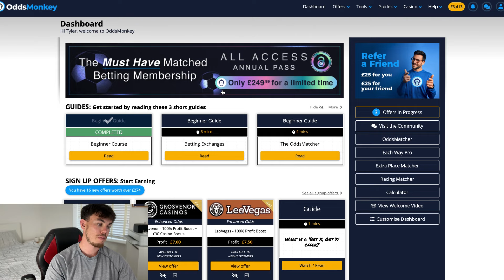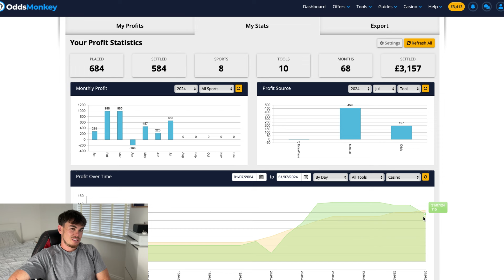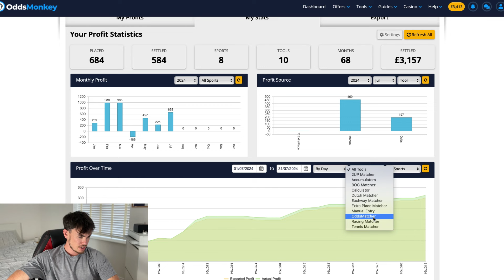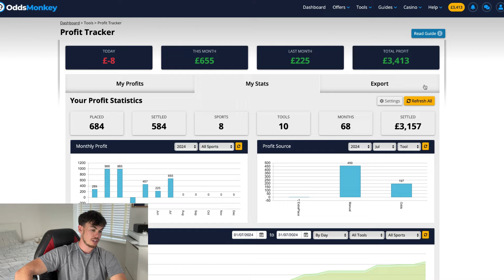How To Consistently Make Profit Matched Betting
In this video I go over how I plan out my day when matched betting, if you are matched betting or looking to start I hope this helps!

Having multiple streams of income is vital nowadays, and there's no better side hustle to start in the uk than matched betting.

Completely Tax Free , uncapped earning potential. Follow my journey to see how I get on if you are unsure about starting your own matched betting journey... make sure to subscribe so you don't miss my next upload!